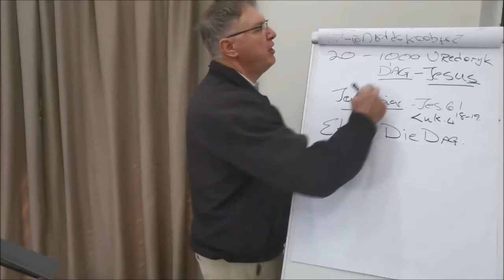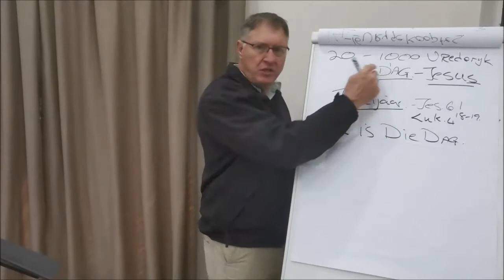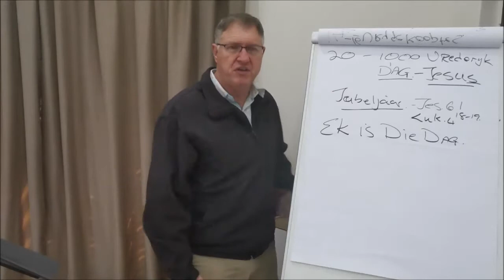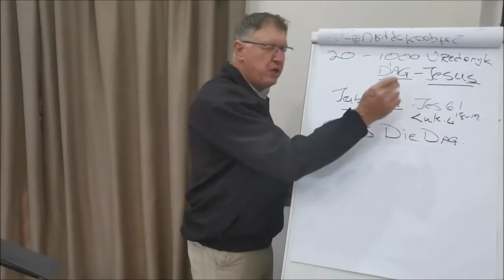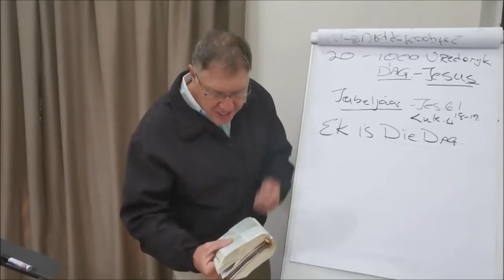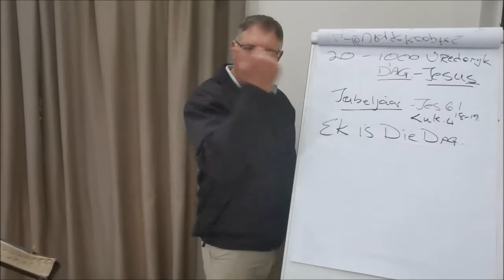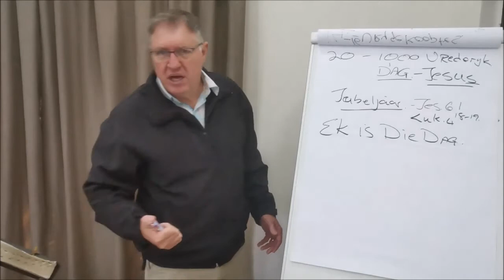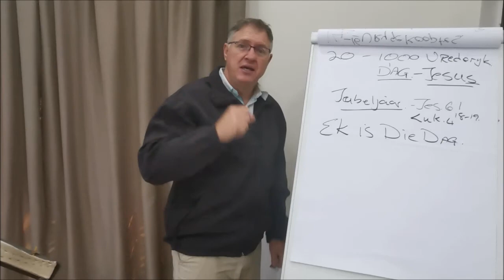Openbaring deel 21 - Openbaring 20 - Die 1000 jaar vrederyk